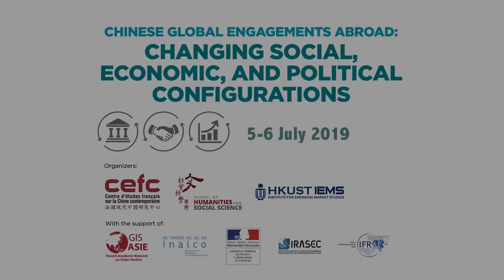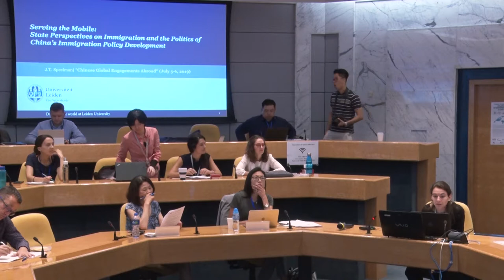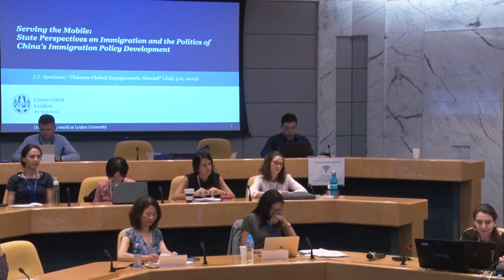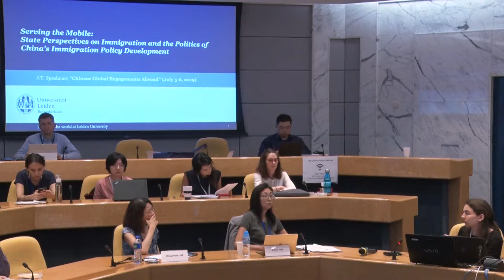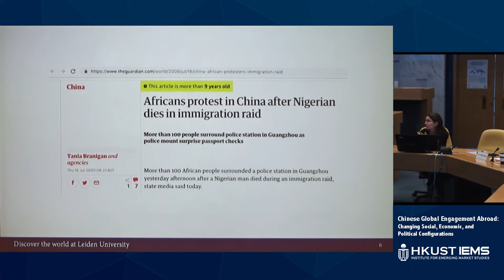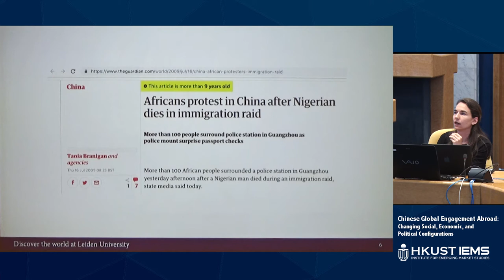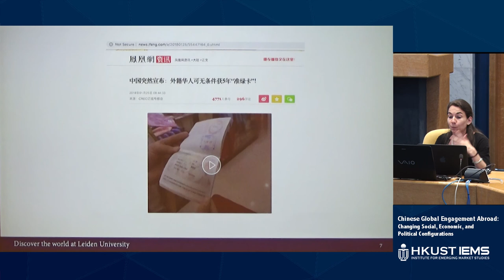Politics of China’s immigration Policy Development - Jeannette Tabitha Speelman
In this presentation, the speaker suggests the increasing trend of immigration to China because of the immigration policy development in China. She analyses cases of foreigners that are coming China to work and live, its reasons and influences.

Jeannette Tabitha Speelman is a PhD candidate at Leiden University. She focuses on China Studies. This presentation is part of the Conference of Chinese Global Engagement Abroad.